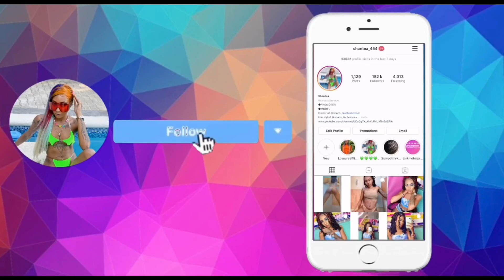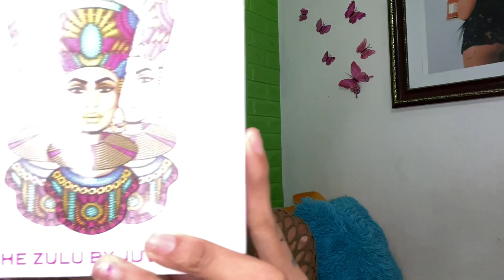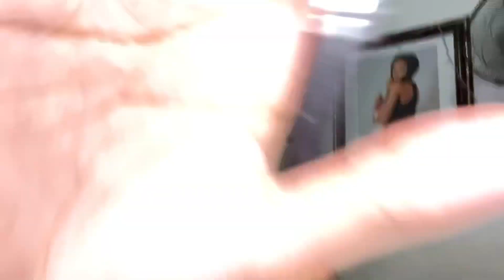Makeup tutorial 🔥🔥💯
PRODUCTS:

Eyebrow pencil & Santee eyebrow Gel
LA girl Concealer- shade GC969 & GC975
Foundation: Superstay 336
Highlight: CmaaDU highlight powder
Eyeshadow palette: The ZULU by JUVIA’S
Primer: AMUSE COSMETICS
Mascara: Maybelline the falsies waterproof
Baking powder: Bareestee banana
Face powder: Milano Minerals compact makeup powder